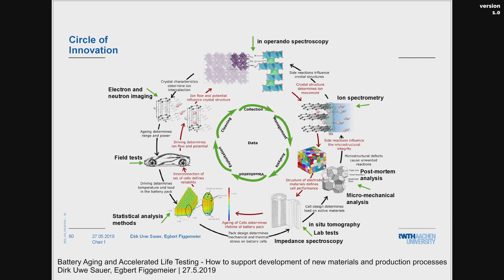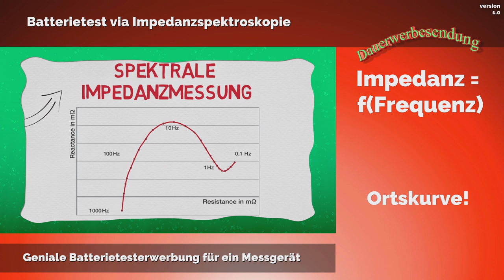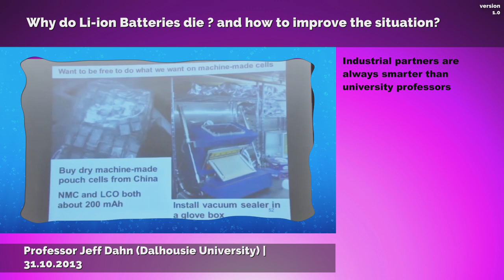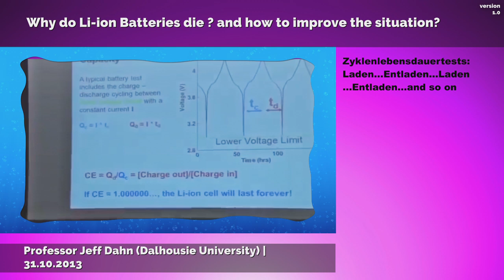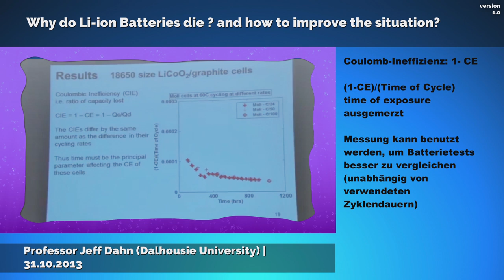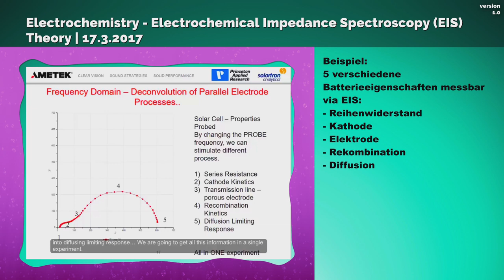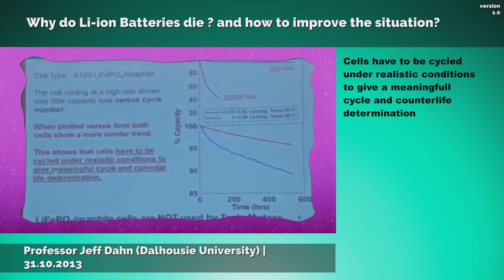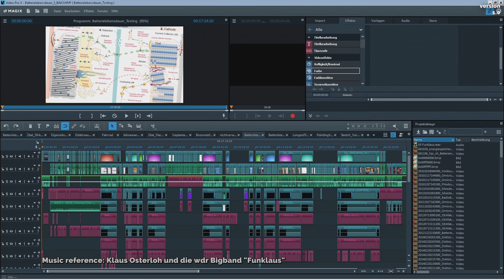Batterie Zustandsdiagnostik & Testing | by Sophia Transistor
Messung, Testing und on-line monitoring alterungsrelevanter Parameter in Lithium-Ionen-Batterien und/oder Akkus. Hab das Video beim Fast Forward Science 2020 Wettbewerb eingereicht
Zyklenlebensdauertests, Coulomb Effizienz, Elektrochemische Impedanzspektroskopie und vieles mehr zur Bestimmung des State of Health (SOH) von Batteriepacks. Wissenschaftskommunikatorisch mit jeder Menge Referenzen und Quellen aufgearbeitet von Sophia Transistor.

Table of Contents:
00:00 Intro
00:23 Sketch: Verkäufer-Experten-Schein-Fach-Vortrag
03:43 Feldversuche zur Messung der Lebensdauer
04:33 Sprüche des Professor Jeff Dahn
05:56 Wiederholung Batterie-Alterungs-Wirkmechanismen
06:36 Lifetime model performance parameter
06:50 End-of-life Kriterium
07:15 State-of-health measurement
07:21 Direkte SOH Messung: Coulomb Effizienz
08:21 Messgenauigkeit
11:02 Elektrochemische Impedanzspektroskopie
13:07 Adaptive Mwethoden
13:14 Model-basierte Methoden
13:38 Lebensdauerzyklustests
15:39 Kommentar zum scientific research process
15:49 Zungenmessung: Ladezustandsbestimmung mittels Zunge
16:52 Outro

Quellen/Referenzen:
- Battery Aging and Accelerated Life Testing - How to support development of new materials and production processes
Dirk Uwe Sauer, Egbert Figgemeier | 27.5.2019
- Der Hektiker (Karnevalssitzung IfHT 1988)
- Batterietest via Impedanzspektroskopie | dellarte2012 | 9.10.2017
- E-Auto der Deutschen Post Winterprobleme mit dem Streetscooter
- Wie lange lebt ein E-Bike Akku? Geplante Obsoleszenz
Akkus mieten - Garantie | Interview mit Hannes Neupert | Alles Fahrrad | 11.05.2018
- Why do Li-ion Batteries die ? and how to improve the situation? | Professor Jeff Dahn (Dalhousie University) | 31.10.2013
-  Ilka Bremer, Fabian Ruecker, Dirk Uwe Sauer: “Investigation of Li-Ion battery state of health detection in electric vehicles A comparison of simulation results and field measurement”, 2016 IEEE Transportation Electrification Conference and Expo, Asia-Pacific (ITEC) June 1 -4, 2016, Busan, Korea
- Chenghui Zhang, Yun Zhang, and Y. Li, "A Novel Battery State-of-Health Estimation Method for Hybrid Electric Vehicles," IEEE/ASME Transactions On Mechatronics, vol. 20, pp. 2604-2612, June 2015.
- Yapeng Zhou, Miaohua Huang, Michael Precht: “An Online State of Health Estimation Method for Lithium-ion Batteries Based on Integrated Voltage”; IEEE International Conference on Prognostics and Health Management (ICPHM), 2018
- A/D-Wandler MCP3903
- 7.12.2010 Photovoltaik-Exkursion Lindlar 8. Semester Elektrotechnik RWTH Aachen
- K. Goebel, B. Saha, A. Saxena, J. Celaya, and J. Christophersen, "Prognostics in Battery Health Management," IEEE Instrumentation & Measurement Magazine, vol. 11, pp. 33-40, August 2008.
- Intro to Electrochemical Impedance Spectroscopy (EIS) of Batteries | Across the Nanoverse | 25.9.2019
- Electrochemistry - Electrochemical Impedance Spectroscopy (EIS) Theory | 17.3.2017
- TED Talk: Making Batteries Better | Professor Jeff Dahn | TEDxDalhousieU | 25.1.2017
- Lithium Battery Longevity: Double or Quadruple the Life of Your Lithium Battery | DIY Solar Power with Will Prowse
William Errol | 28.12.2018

Webvideo, Wettbewerb, Wissenschaft, Science, Wissen, Wissenschaft im Dialog